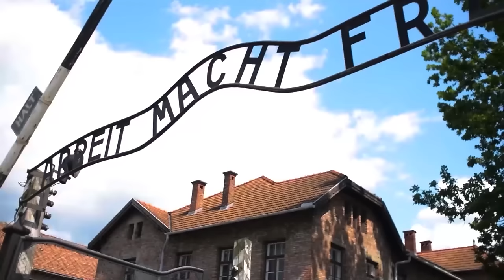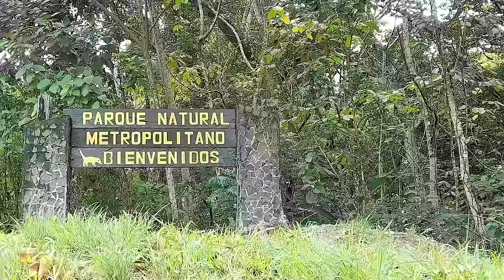40 Best Places to Visit in the World - Ultimate Travel Guide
I scoured the globe to bring you the Top 40 Travel Destinations to visit in the WORLD!

Chapters:
00:00 Start
00:18 Top 40 Places
1:14 39 - Taipei, Taiwan
2:57 38 - Madagascar, Africa
3:56 37 - Singapore
5:24 36 - Largest Waterfall on Earth
6:34 35 - Bamboo Forest, Japan
7:43 34 - African Safari
8:52 33 - Zurich, Switzerland
10:00 32 - Bruges, Belgium
11:19 31 - Krakow, Poland
13:02 30 - Bosnia & Herzegovina
14:54 29 - Uzbekistan
16:52 28 - Puerto Rico
18:05 27 - Northern Iceland
19:25 26 - Las Vegas, Nevada
21:06 25 - Sea of Stars, Maldives
22:17 24 - Panama City, Panama
23:49 23 - Star Wars Town, Tunisia
25:20 22 - Petra, Jordan
26:34 21 - Nuuk, Greenland
27:59 Top 20 - Nepal
29:44 19 - Happiest Country in the World
31:30 18 - Vietnam
33:25 17 - Patagonia
35:00 16 - Avatar Mountains, China
36:42 15 - Turkish Natural Wonder
37:30 14 - BC, Canada
37:48 13 - South Africa
40:08 12 - Amazon Rainforest
41:50 11- Lisbon, Portugal
43:00 Top 10 - Bolivian Salt Flats
43:55 9 - Cliffs of Moher, Ireland
45:10 8 - Athens, Greece
46:17 7 - Great Wall of China
47:50 6 - Hong Kong
49:25 5 - European Alps
51:00 4 - Bali, Indonesia
52:40 3 - Galapagos Islands
53:53 2 - Pyramids of Giza
55:39 1 - Venice, Italy
57:29 More Places To Travel!